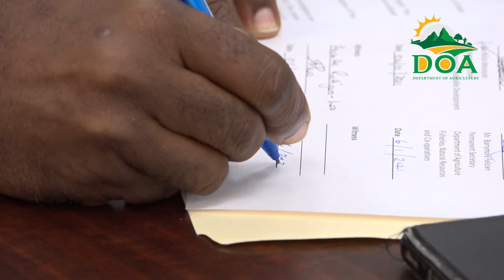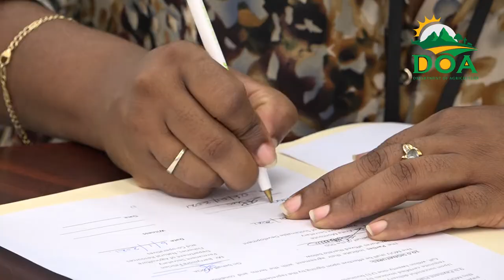Departments of Agriculture, Sustainable Development sign MOU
To this end, the departments of Sustainable Development and Agriculture signed a Memorandum of Understanding for the GEF 6 East Coast South East Project. The five-year project will focus on ecosystem management, landscape restoration and sustainable livelihoods on the South East Coast of Saint Lucia.